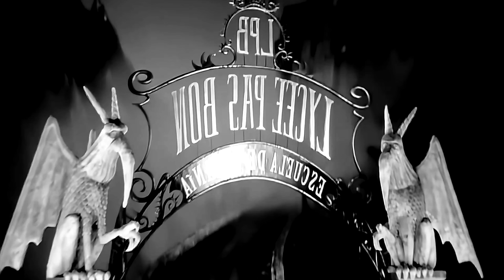[รีวิว][สปอย] Despicable me 4 มิสเตอร์แสบ ร้ายเกินพิกัด 4, รีวิว Despicable me 4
คลิป: รีวิว Despicable me 4 , สปอย Despicable me 4

Despicable me 4 หรือ มิสเตอร์แสบ ร้ายเกินพิกัด 4 เป็นหนังภาคต่อของต้นกำเนิดตำนานของเหล่ามินเนี่ยน (Minions) ที่เรารู้จักกันดี ทั้งนี้ต้องบอกว่าคุณภาพของตัวหนังในภาคนี้ก็ไม่ค่อยต่างอะไรกับในภาคก่อนๆ ดีไม่ดีจะด้วยลงนิดหน่อยด้วยซ้ำ ในส่วนของตัวมินเนี่ยนที่หลายๆคนรอดูก็มีบทบาทค่อนข้างน้อย แถมเนื้อหาของ Despicable me 4 หรือ มิสเตอร์แสบ ร้ายเกินพิกัด 4 ก็มีการออกทะเลและกล่าวถึงส่วนที่ไม่จำเป็นเยอะพอสมควรจนบ้างครั้งรู้สึกโหวงๆเหมือนจับต้นชนปลายอะไรไม่ได้ ส่วนตัวแล้วต้องบอกว่า Despicable me 4 หรือ มิสเตอร์แสบ ร้ายเกินพิกัด 4 ไม่ใช่หนังที่เลวร้ายครับ เป็นหนังที่ดูได้เรื่อยๆแบบแก้เบื่อได้ แต่ถ้ามว่าอยากกลับไปดูรอบที่ 2 ไหมก็ต้องบอกเลยว่าไม่ครับผม

หมายเหตุ: [รีวิว][สปอย] Despicable me 4 มิสเตอร์แสบ ร้ายเกินพิกัด 4, รีวิว Despicable me 4 นี้ทำขึ้นเพื่อความรู้และความบันเทิงสำหรับผู้ที่ประสงค์หาข้อมูลเพิ่มเติมในส่วนที่ไม่เข้าใจหรือพลาดส่วนสำคัญไปหลังรับชมภาพยนตร์เป็นที่เรียบร้อยแล้ว และ สร้างเพื่อเป็นข้อมูลอ้างอิงสำหรับผู้ที่ต้องการรับฟังเนื้อเรื่องก่อนชมภาพยนตร์ของจริงเพื่อที่จะได้ไม่พลาดสาระสำคัญของเรื่องขณะรับชม ใครยังไม่ได้รับชมภาพยนตร์ของจริง อย่าลืมไปรับชมกันเพื่ออุดหนุนและเป็นกำลังใจต่อผู้สร้างและนักแสดงกันด้วยนะครับ ขอให้รับชมภาพยนตร์อย่างสนุกครับ

- มิสเตอร์แสบ ร้ายเกินพิกัด 4

1.33 ชั่วโมง

Chris Renaud

100 ล้าน

Steve Carell รับบทเป็น Felonious Gru
Kristen Wiig รับบทเป็น Lucy Wilde
Will Ferrell รับบทเป็น Maxime Le Mal
Joey King รับบทเป็น Poppy Prescott

Chapters
0:00 - เกริ่นนำ
0:30 - สปอย Despicable me 4 มิสเตอร์แสบ ร้ายเกินพิกัด 4
20:21 - รีวิว Despicable me 4 มิสเตอร์แสบ ร้ายเกินพิกัด 4